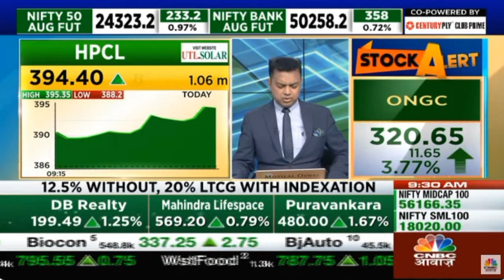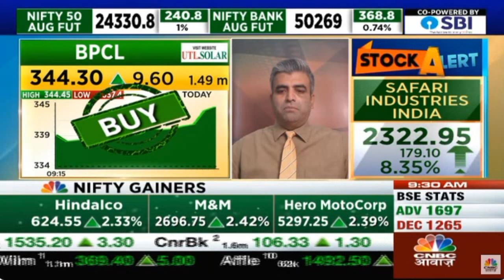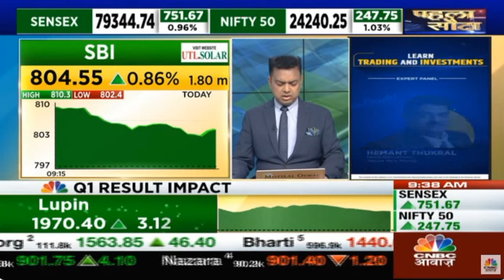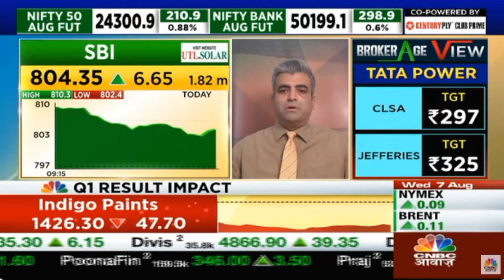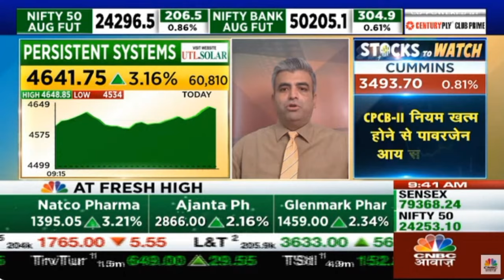Mr. Sacchitanand Uttekar | CNBC Awaaz Pehla Sauda | Tradebulls Securities | 07 Aug 2024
Mr. Sacchitanand Uttekar, Vice President, Research (Derivatives & Technicals) on CNBC Awaaz.